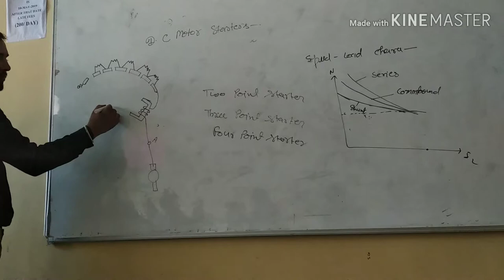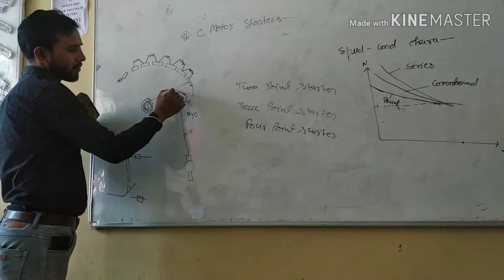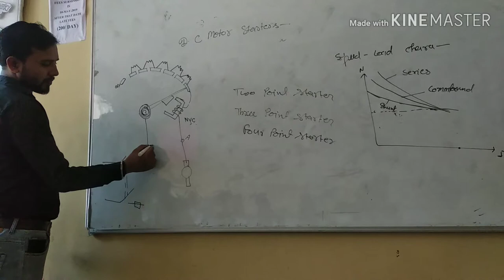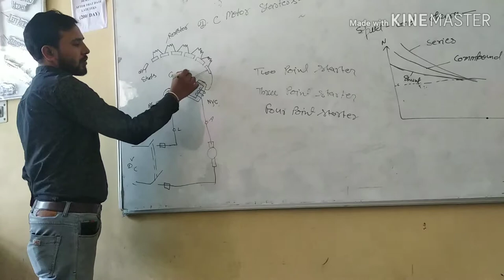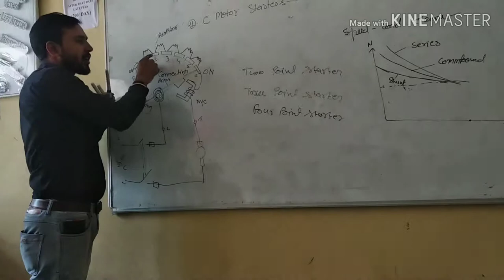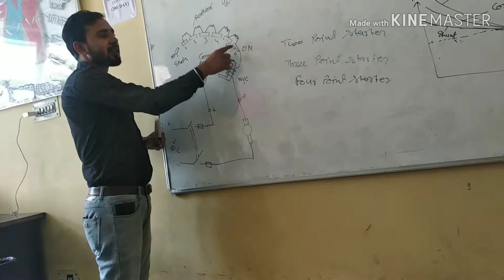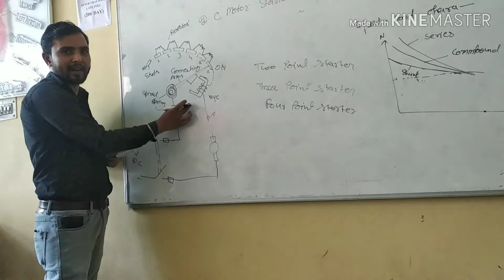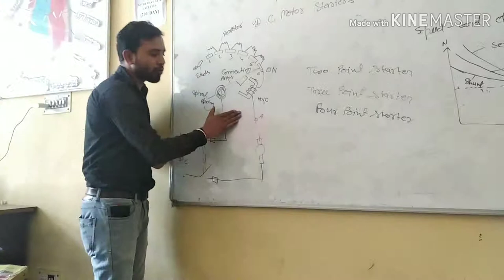2 point starter